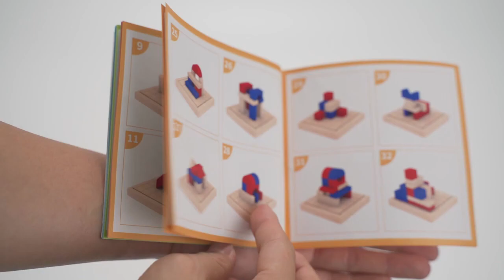VIGA Drevená Stavebnicová 3D Montessori Hra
Drevená stavebnica od spoločnosti VIGA Toys je dokonalou hrou pre deti od 3 rokov.